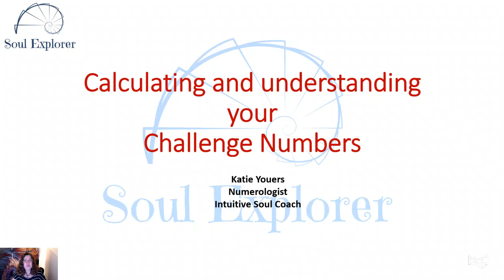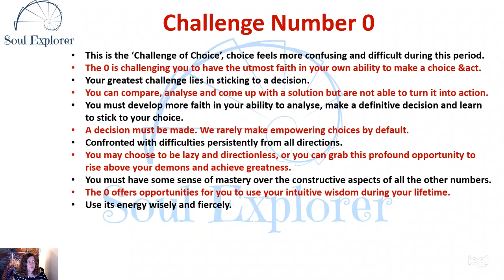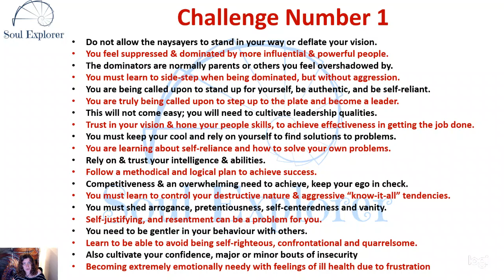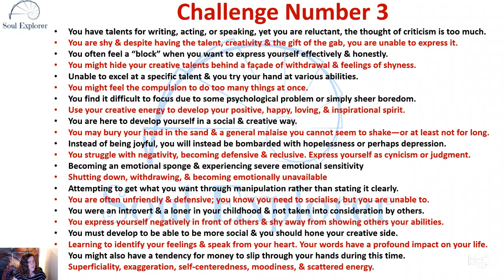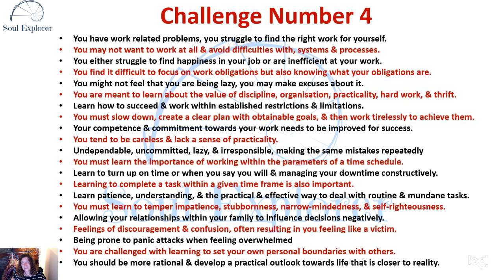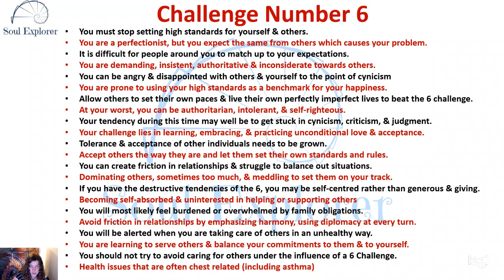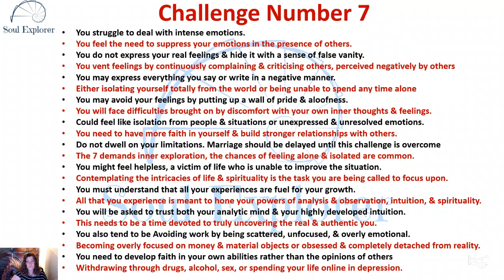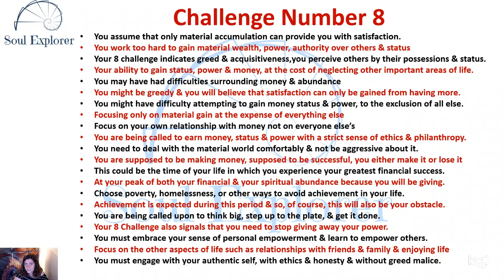Challenge Numbers 0 -8 & how they link with your Pinnacles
Your long range Pinnacles inform you of the conditions you will encounter over your life time.  The challenge numbers work with the pinnacles to inform you of the difficulties you will encounter and work towards a more positive expression of your challenge number

Link to my Udemy Course If you would like to learn numerology, create your own chart and charts for others, then take my Numerology Practitioner course on this